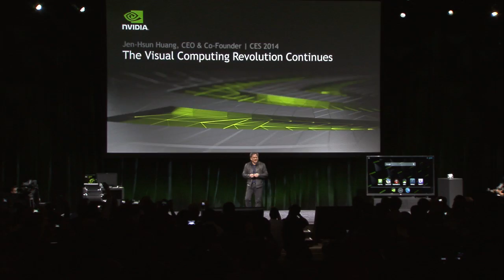NVIDIA press conference at CES 2014 - part 1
A story of three applications -- games, chips and cars. NVIDIA co-founder and CEO Jen-Hsun Huang opens the company's press conference at CES 2014 in Las Vegas.